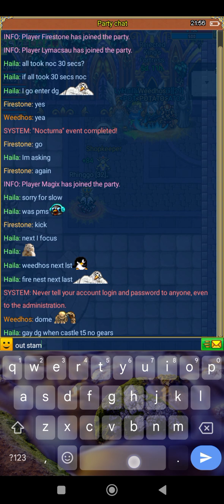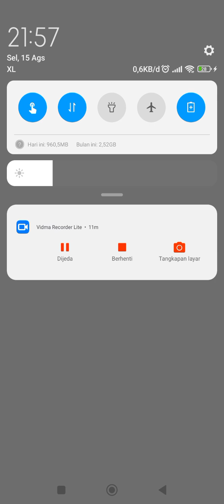Warspear Online - Castle Dungeon T1 Rejected King's Fortres Dungeon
Server - US Saphire

Elf - Mage